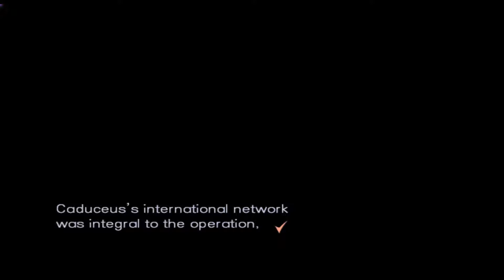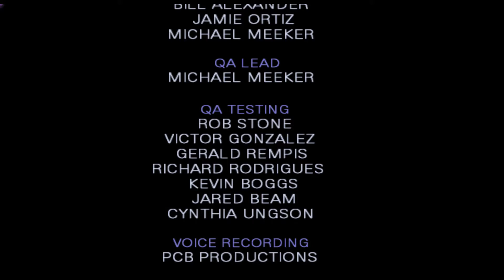[TAP] Trauma Center: New Blood - Episode 19 (XS - Ending)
Oh hey! an episode early! XD

And it's the end of the story, there's probably levels for other 3 or 4 episodes, surely with a hardcore version of this operation.